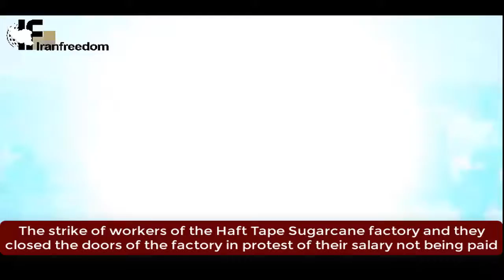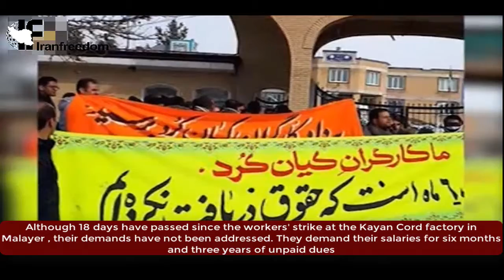Continued protests by disadvantaged sections of the country's various cities, January 2018